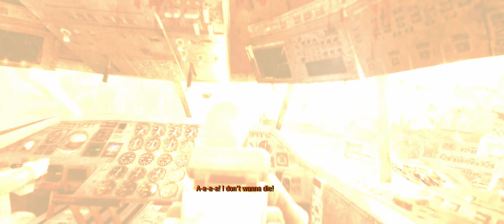Metro Last Light Redux Full Game Walkthrough - No Commentary Part 2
Metro: Last Light is a post-apocalyptic-themed, first-person shooter video game with stealth and survival horror elements. A sequel to the video game Metro 2033, its story follows Artyom, a young soldier living in the Moscow Metro after a devastating nuclear war. Tasked with finding the mysterious Dark Ones, Artyom must venture to different parts of the metro system, and the surface filled with radiated gases, and fight against different factions and mutated monsters. The game improves on various gameplay mechanics of 2033, and introduces elements such as weapon customization.